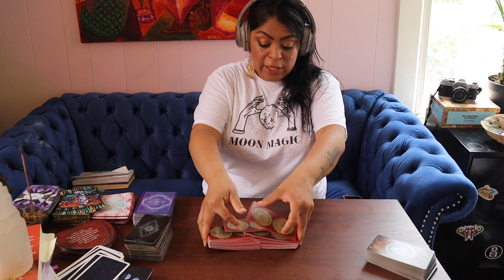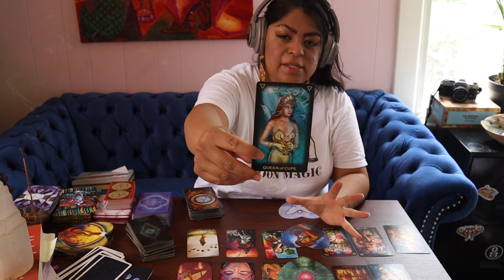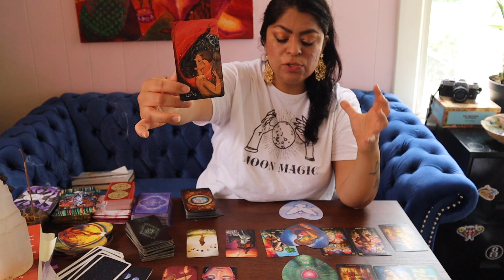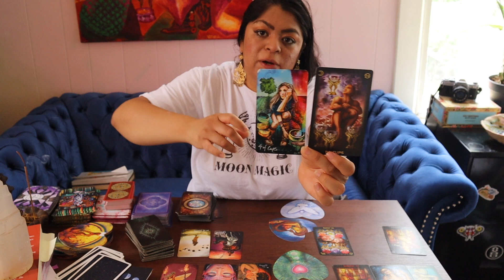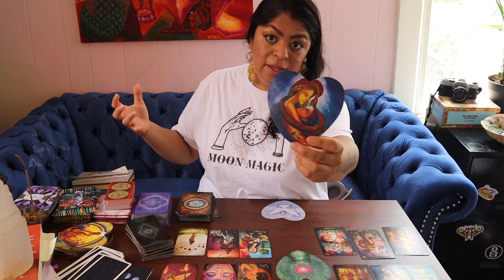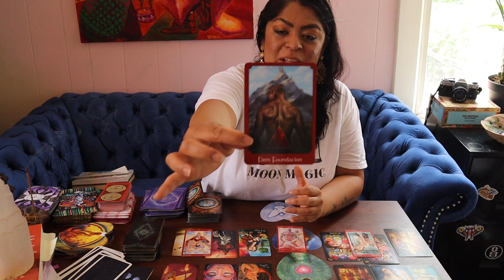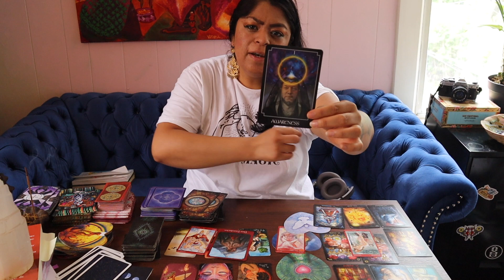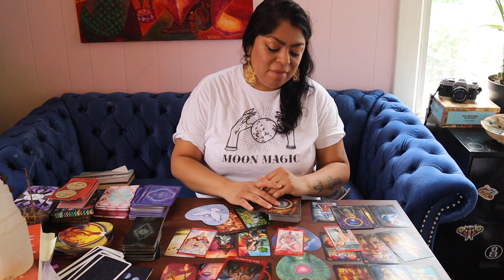Sagitario Amor & Relaciones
✨Violet Eyez Servicios Disponibles✨
Consultas Personales Atravez de Video o Video Llamada

🔮 Muchas gracias x compatir este cyber space conmino 🔮
Gracias x sus Likes y Gracias X Subscribirse a mi Canal.